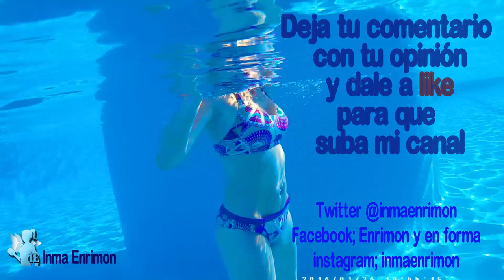ESTUPENDOS EJERCICIOS PARA LA ESPALDA/ COLUMNA FUERTE/Inma Enrimon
Este verano fortalece la espalda en la piscina, los ejercicios acuáticos son lo mejor para tu espalda, no hay impacto y entrenas contra una resistencia ideal para no forzar tu cuerpo, entrena al menos cuatro días en semana, y tres a cuatro series de cada ejercicio.
te dejo enlaces de suscripción y varias listas de reproducción.

Twitter; @inmaenrimon